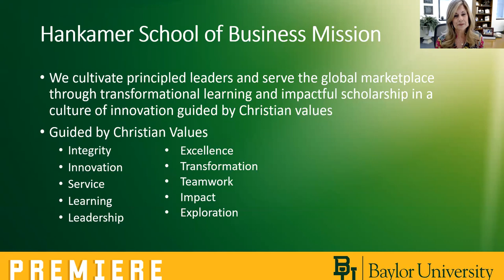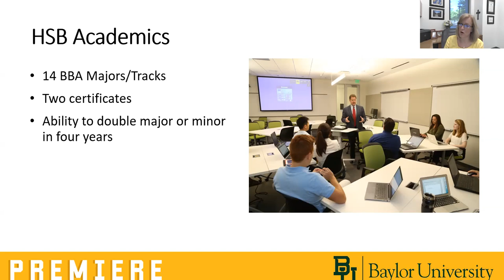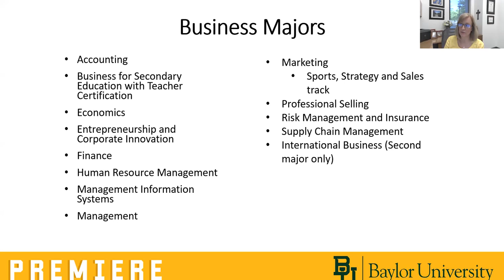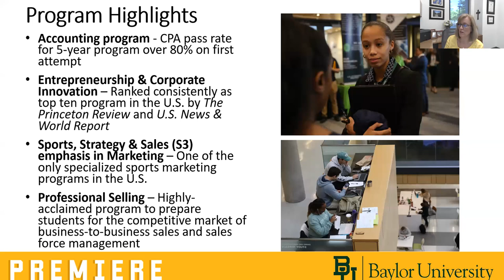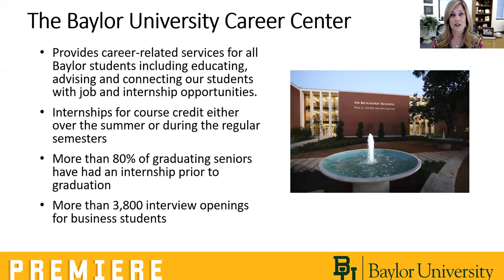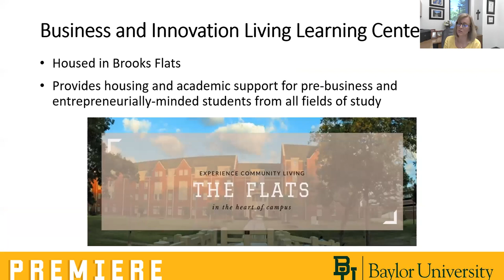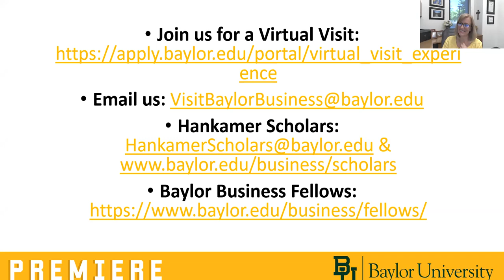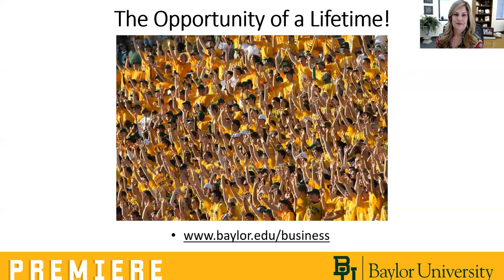Business with Krista Howell | Baylor University Admissions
Learn about Baylor University's Business program from Krista Howell.